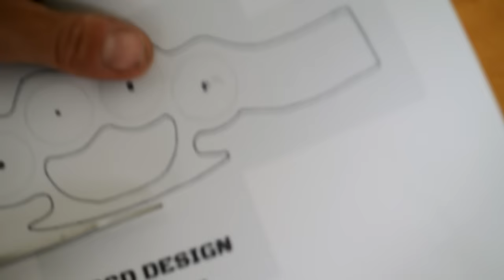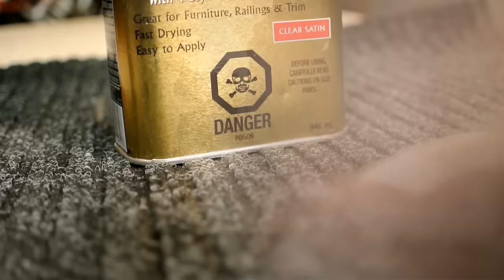Gopro wooden knuckles mount - Build It!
This is a custom pair of wood knuckles that also doubles as a Gopro mount. The wood i used for this build was black walnut.
** The template i made for this will be available shortly so you too can make your own Gopro wood knuckles mount